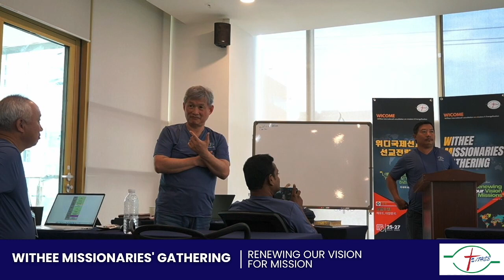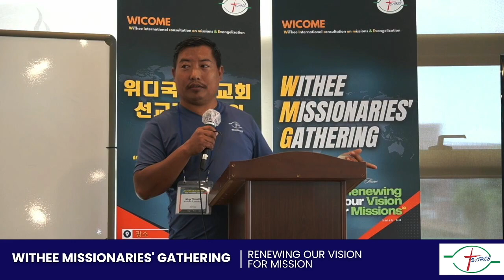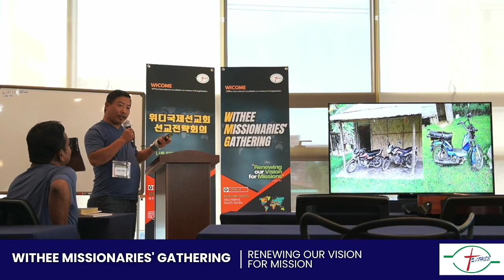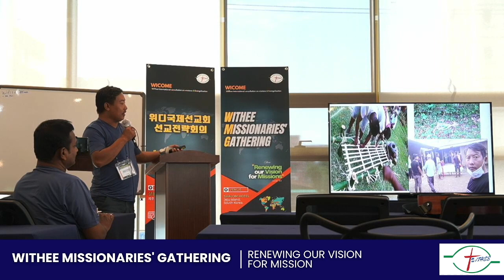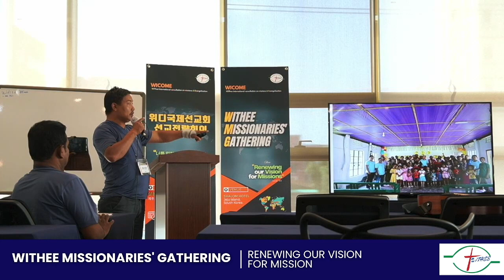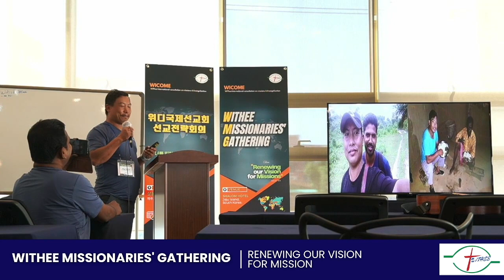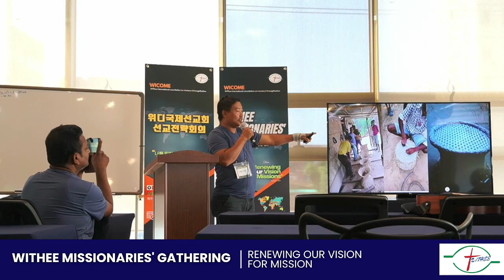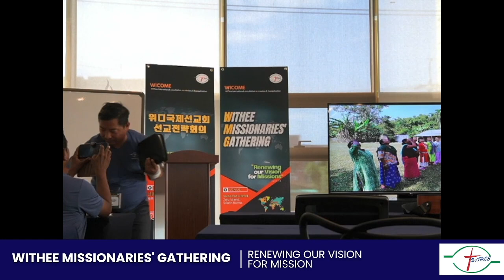Timothy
WICOME

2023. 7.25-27